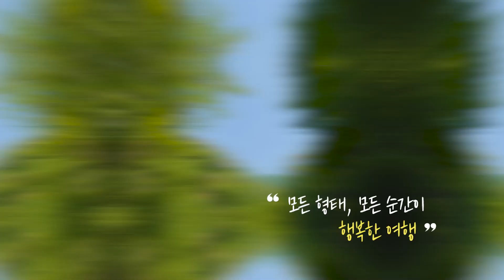홍천 여행 | "모든 형태, 모든 순간이 즐거운 여행지, 홍천"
🌍글로벌 크리에이터와 함께 하는 대한민국 강원도 여행!🌍

강원도는 전세계인에게 2018 평창 올림픽으로 잘 알려져 있으며, 코로나-19 이후 힐링을 위한 여행지로 주목받고 있습니다.

💙열한 번째 여행지: 홍천군
-콜롬비아의 메이, 레바논의 리나핫산이 함께한 홍천 여행!
0:00 홍천강
0:02 홍천강 오토 캠핑장
0:08 홍천강
0:09 홍천 무궁화수목원
0:19 가리산 레포츠파크

가족과 즐기는 캠핑, 친구들과의 즐거운 시간, 그리고 자연 속에서 즐기는 레저스포츠까지...!
"모든 형태, 모든 순간이 즐거운 여행", '홍천'으로 놀러 오세요!